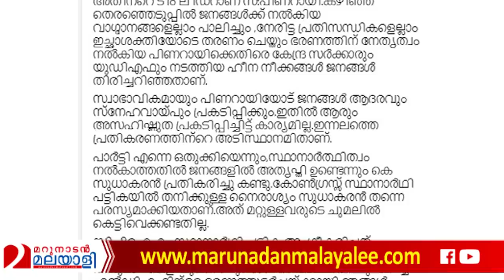സിപിഎം അടിമുടി പുകയുന്നു; പി.ജയരാജനെ അടിച്ചൊതുക്കി പിണറായി l p j army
അര്‍ധരാത്രി ഭീഷണി എത്തിയോ? സ്വരംമാറ്റി ജയരാജന്‍.. പിണറായിക്ക് കലിപ്പ്